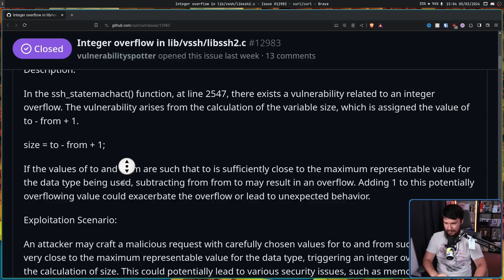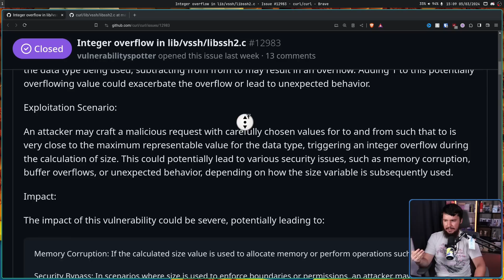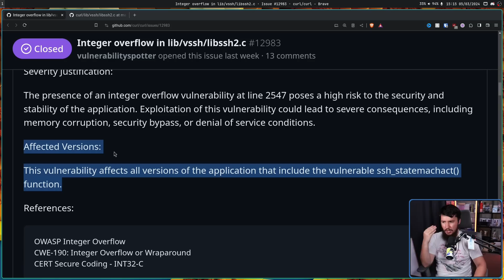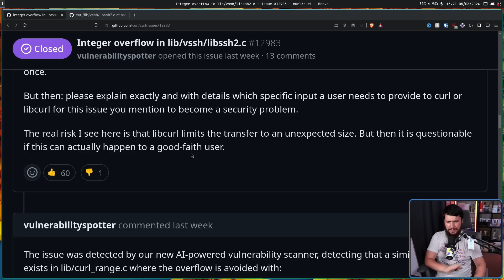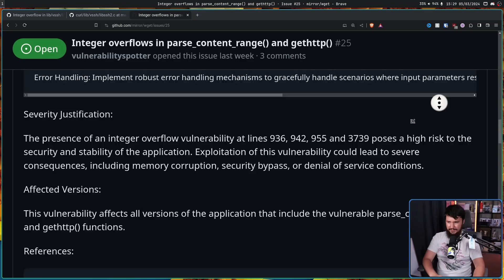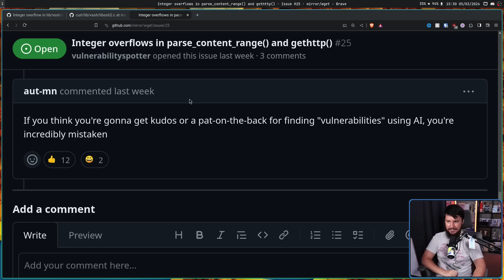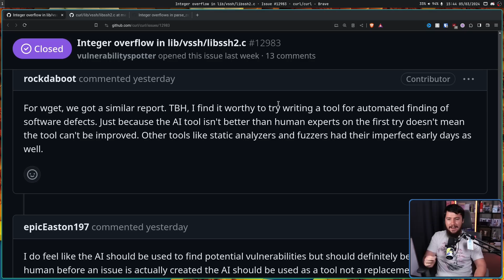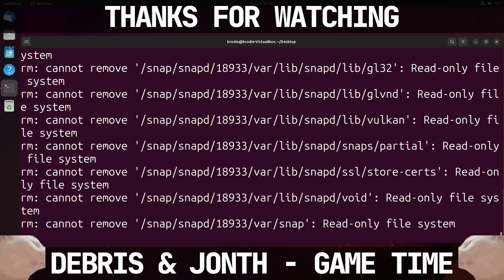Stop Reporting AI Generated Vulnerabilities!!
I don't know what it is about CURL but every so often it gets these absolutely terribly written AI bug reports, theyre not helpful to anyone and are just a giant waste of time.

Credits
🎨 Channel Art:
Profile Picture: